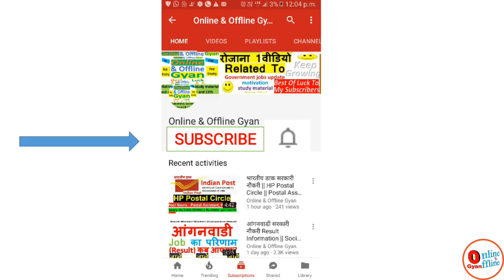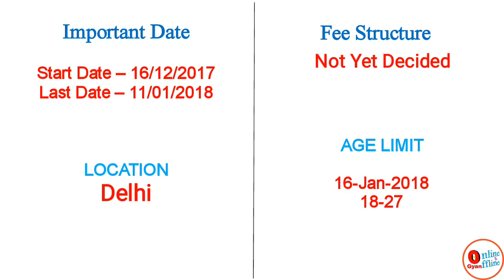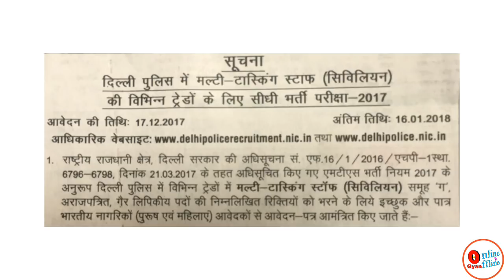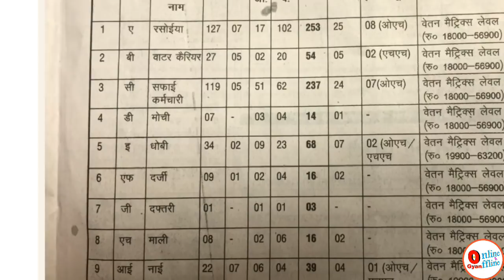Latest Delhi Police MTS 10वी पास नौकरी || Salary - Rs.18000 से 56900/- || All India 2018 भर्ती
Latest Delhi Police 10वी पास सरकारी नौकरी For Cook, Water Carrier, Safai Karmachari, Mochi, Tailor, Daftri, Mali, Barber, Carpenter, Dhobi Apply Now Best of luck…. All the links have been provide below.

(Form Filling Start Date 17/12/2017)